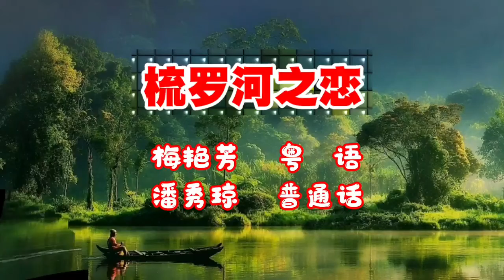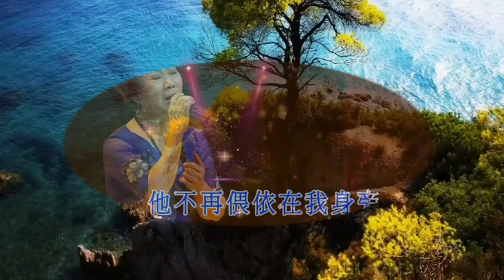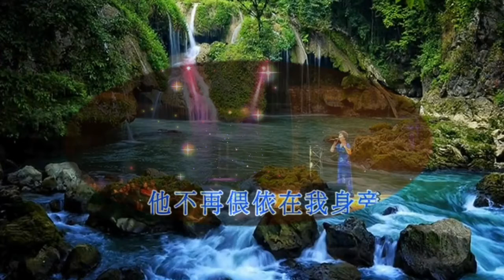梅艳芳潘秀琼两代人都有低音歌后的美誉各演唱梳罗河之恋精彩如一